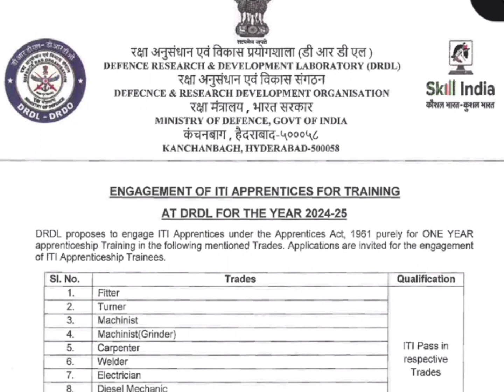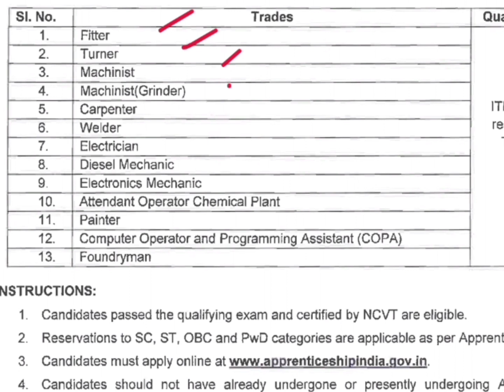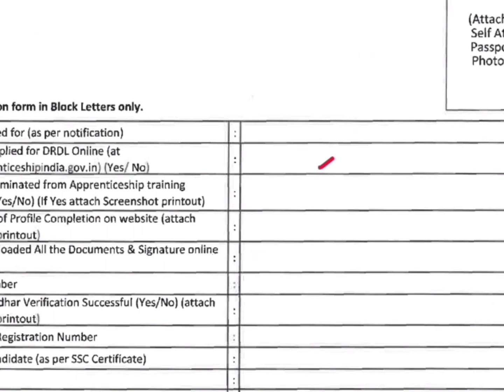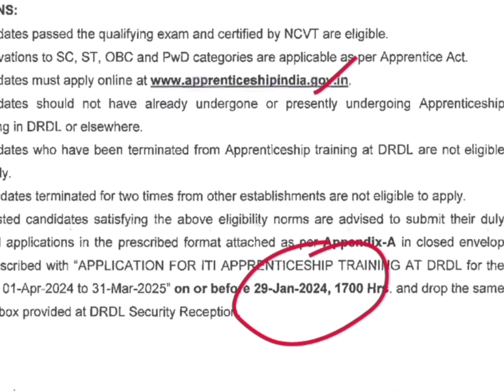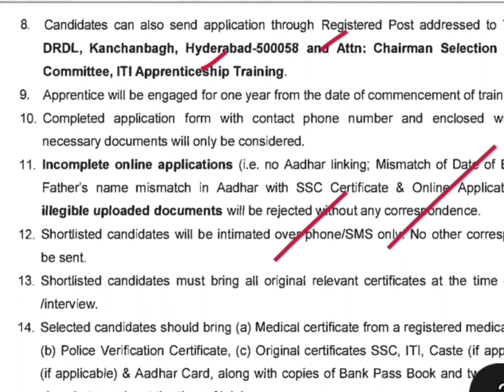DRDO నోటిఫికేషన్ 2024 || APPRENTICESHIP TRAINING|| DRDO RECRUITMENT 2024 || latest notification 2024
# nicl
# niclao
# natinal insurance
niclao 2024
# nicl recruitment
Latest jobs 2023
job search
Govt jobs in telugu
job search 2023
Free jobs

NICL AO Notification 2024 || National Insurance Co Lmt Notification 2024 || NiCL Recruitment 2024
Latest jobs in telugu, latest jobs in Telangana
Free jobs in india
Free jobs in Andrapradesh
Free jobs in Telangana
Jobs telugu
Free jobs, Free jobs information, latest jobs updated 2023, latest jobs notifications 2023,
10th base jobs, Inter base jobs, Degree base jobs, Work from home jobs in 2023, Work from home jobs, latest work from home jobs in telugu, Central govt jobs